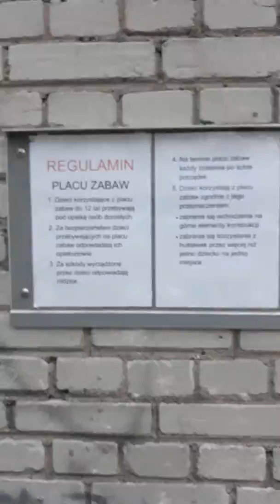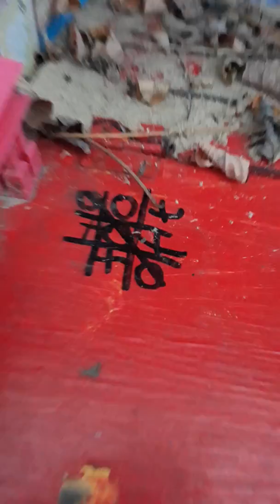Recenzja placu zabaw.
Bazo dobe